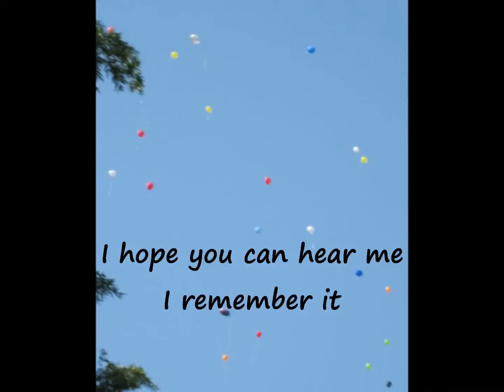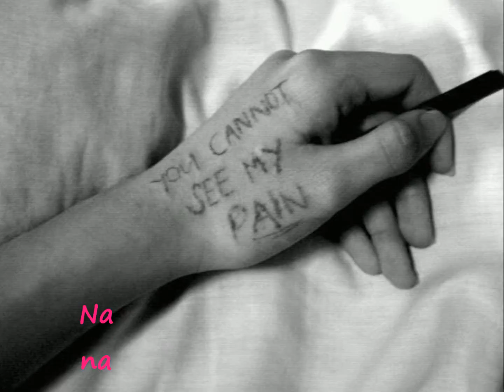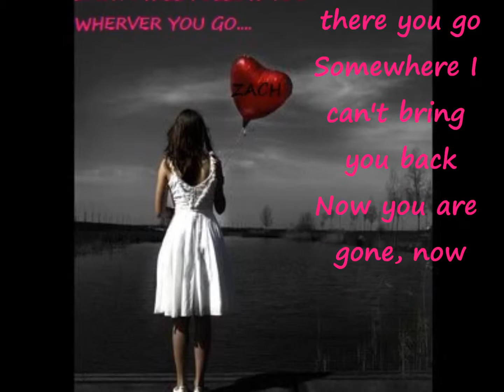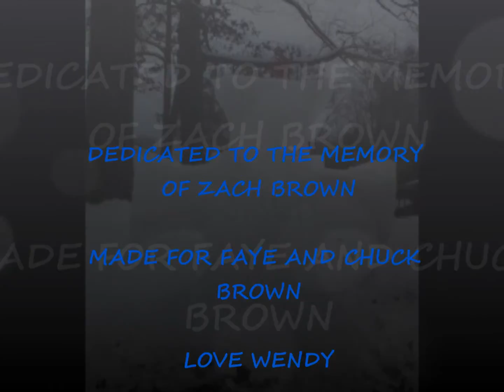Avril Lavigne Slipped Away Lyrics.wmv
In Memory of A wonderful Man ZACH BROWN
you are forever missed